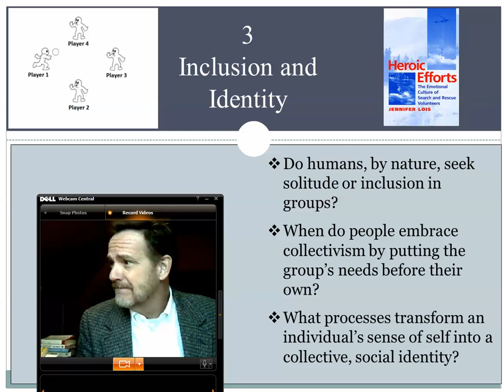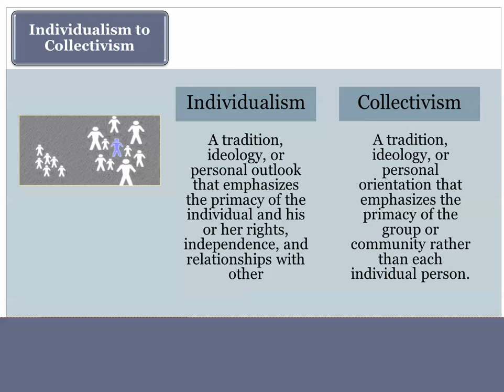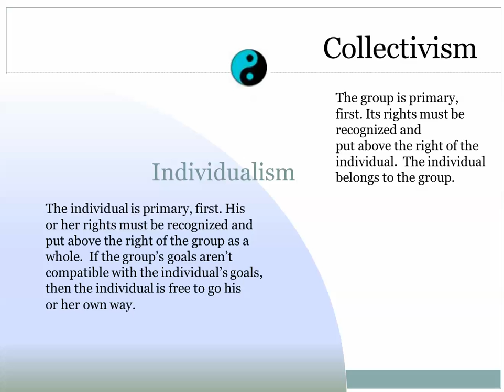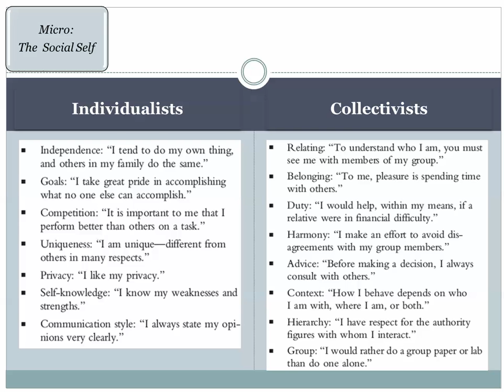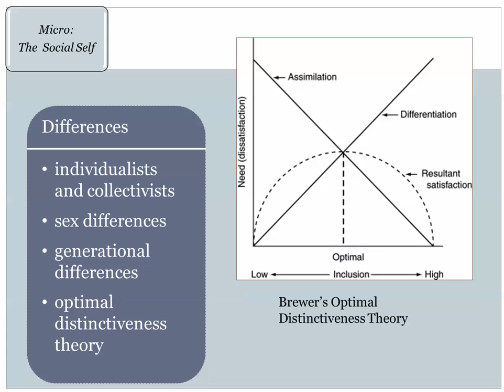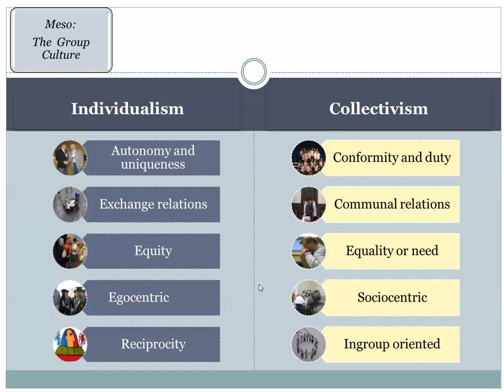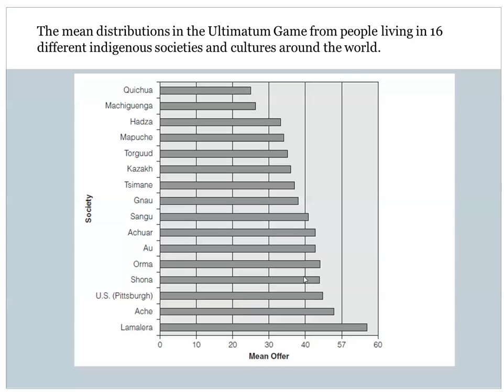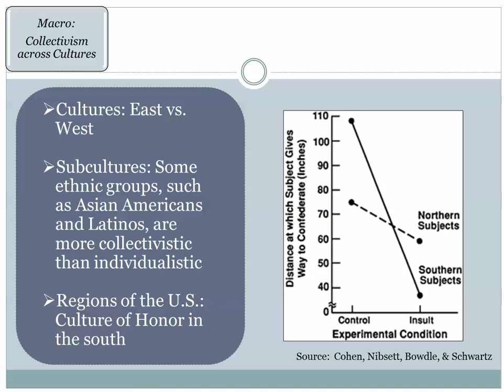Group Dynamics 3b Identity and Inclusion: Individualism/Collectivism (Part 2)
A multi-level analysis of individualism and collectivism based on the relative emphasis on individuals and the collective across people (the micro level), groups (the meso level), and cultures (the macro level).